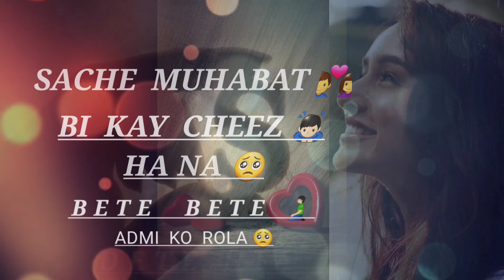shayari status || Arabic balushi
Arabicbalushi shayari status WhatsApp. sad status. WhatsApp shayari status. shayari status download. shayari status. Arabic balushi 😘